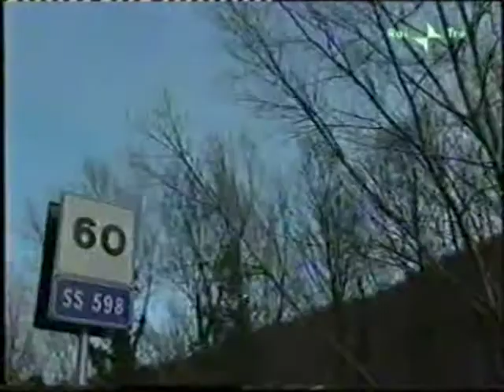2004 GiroPolicoro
Bici Policoro